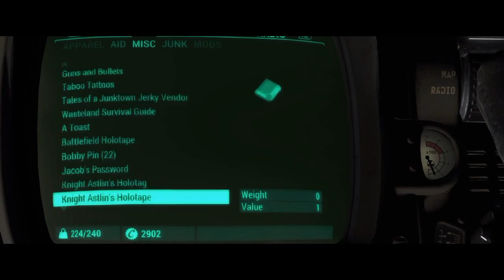Fallout 4 Deathclaw Pery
Something lurks in the Museum of Witchcraft, fin out yourself.